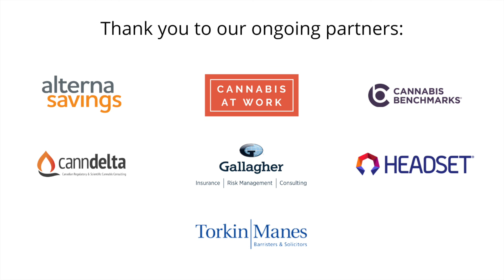A look at a major cannabis news acquisition | Business of Cannabis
This podcast is from BofC Live, where we where we deliver cannabis news, and explore the companies, brands, people and trends driving the cannabis industry.

Chris Walsh is the CEO of Marijuana Business Daily – MJ Biz. Last week, MJ Biz made cannabis news by announcing they were acquired by Emerald X – part of the large event and media company Emerald. We wanted to connect with Walsh to talk about that acquisition, what it means for cannabis events overall

Business of Cannabis is a cannabis industry platform marrying cannabis news, video and podcast content, newsletters and online and real-world cannabis events. This channel highlights the cannabis companies, cannabis brands, cannabis leaders and cannabis trends driving the sector.